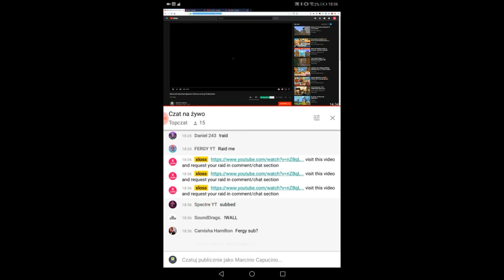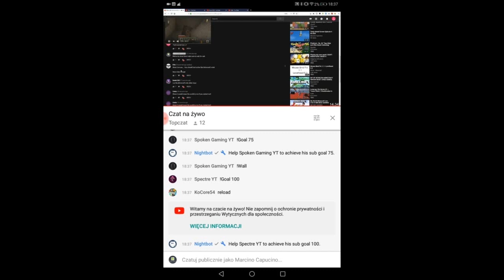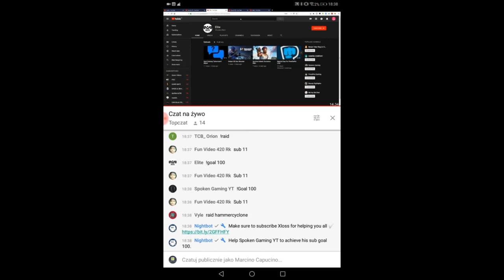I got raided by xloss